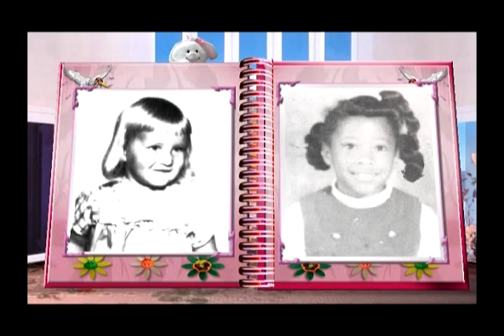SHS Class of '84 20 year reunion 2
Sweetwater (TN) High School